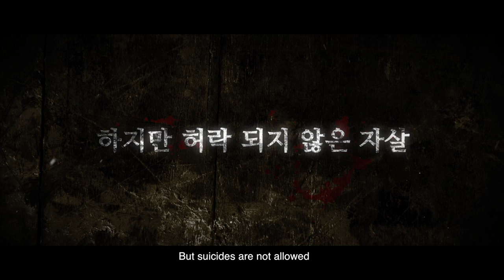sony a7s/a7r A.A.D full trailer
Attack of Zombie that nobody did not expect at all.
Struggling for Survive and Revealed the behind story
Must be survive!
Action, Conspiracy, Thriller, Zombie movie A.A.D
This is the first Teaser A.A.D in Philia

전혀 의도 하지 않은 곳에서 일어나는 좀비의 습격.
생존을 위한 치열한 몸부림. 그리고 드러나는 사건의 전말.
살아 남아야만 알 수 있다.액션,음모,스릴러 콜라보레이션 좀비영화 A.A.D

필리아에서 제작 진행중인 영화 A.A.D 의 첫번째 티저영상입니다.

Camera SONY A7s with ATOMOS ninja2
Lense SEL2470Z,SEL35F28Z,SEL70200G,SEL55F18Z

Film by PHILIA
Directed / Written by sean kwon
DOP : Sting & Max
Produce : Alice
Editor : Sting
CG : sin
First assistant : Harrison / Hoedoo